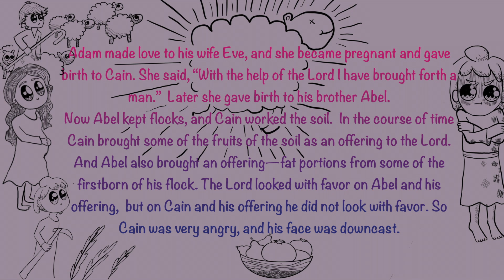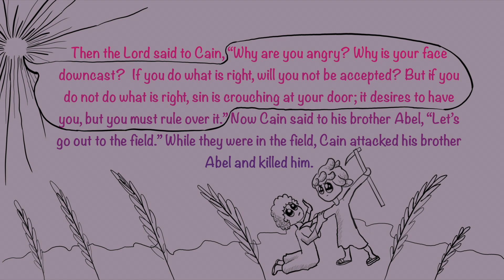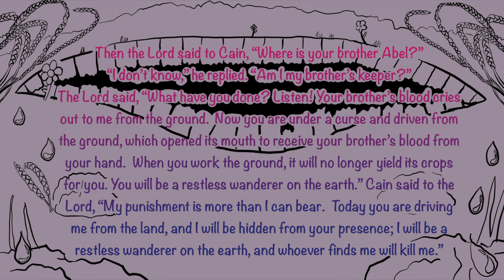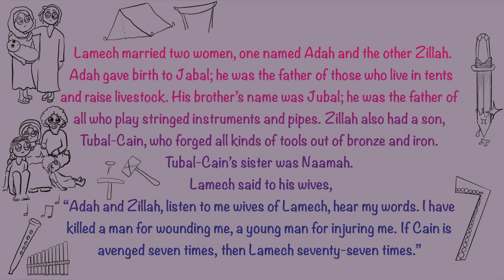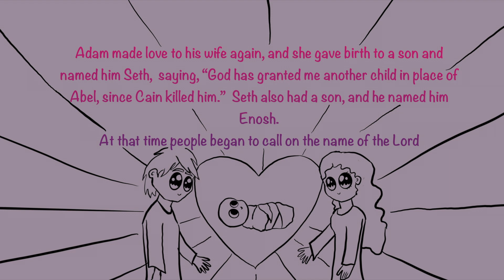Genesis 4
An illustrated reading of Genesis 4 (NIV)